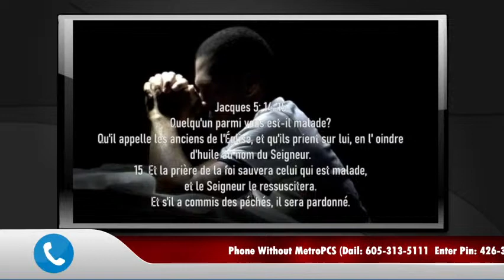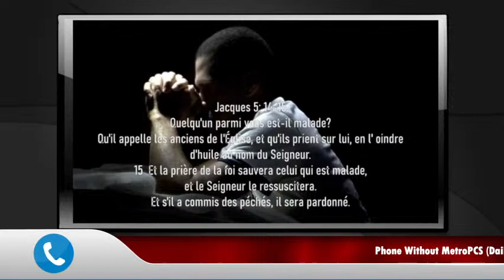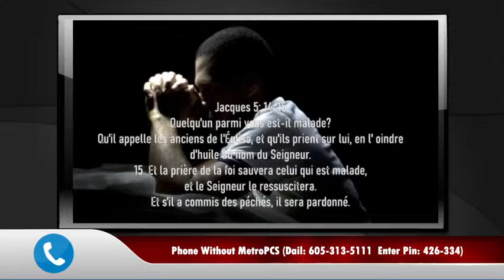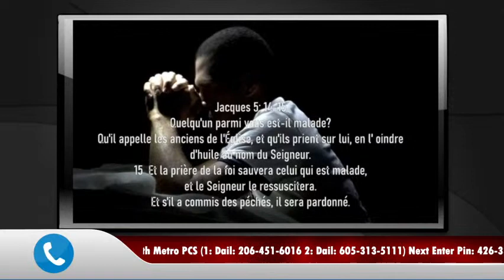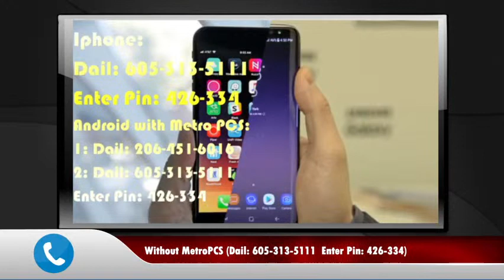Comment entendre la voix de Dieu! Part 1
Cris De Guerre is Inactive tonight